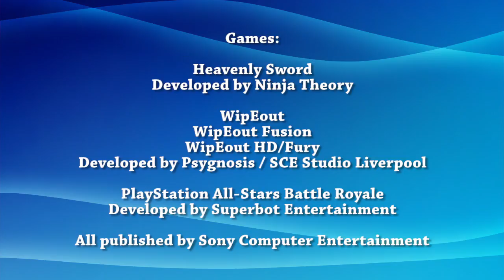PlayStation All-Stars Battle Royale History - Fearless (stage) (Remastered)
Hello and welcome to another edition of the PSASBR Remastered series. I'll be going through every single PSASBR video and making corrections and additions that were wrong or absent first time around. And now, the videos are in full HD where possible! YEAH!

Today: Autopilot engaged

James
TheOrbofWisdom
Jam
Diana
Christopher Boyd

Missing the original Fearless video for some reason? If you really wanna see it, you can find it